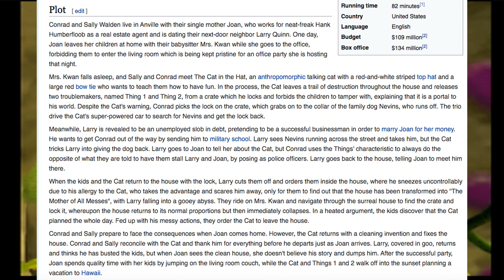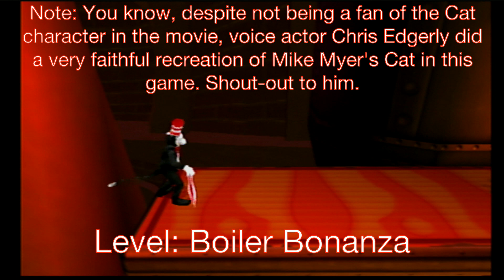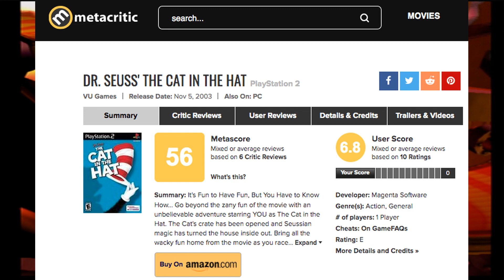Things That Make Me Happy #2: The Cat in the Hat (PS2, 2003)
Here is my second entry in this new video series on positivity. Hope you enjoy it. :)